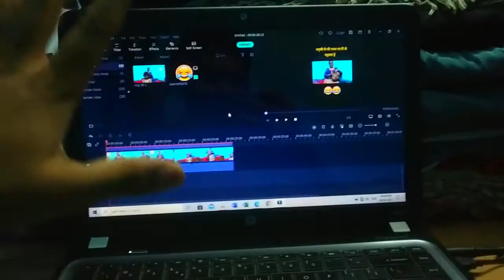Sunny is making CHAI first time for mummy😍| mummy review😂